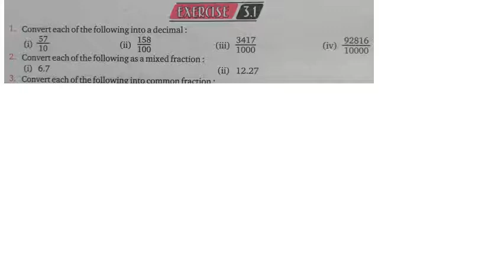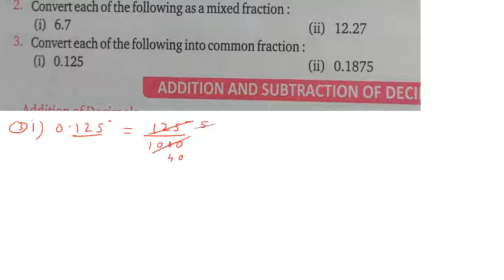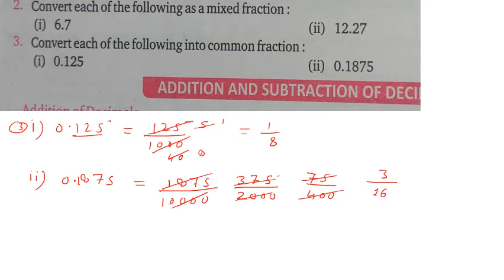Class 7 Maths Exercise Fraction and decimals